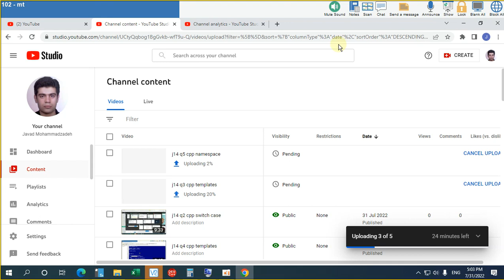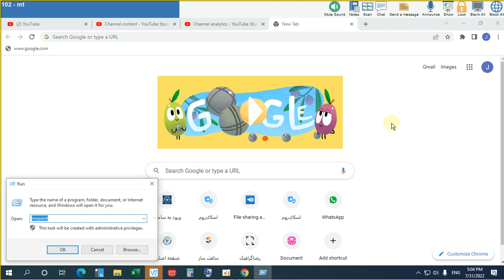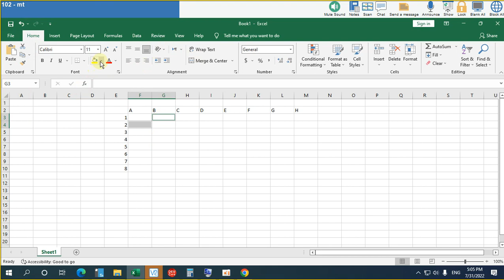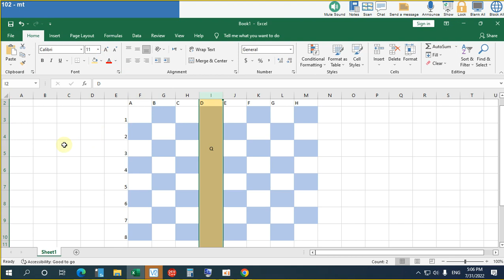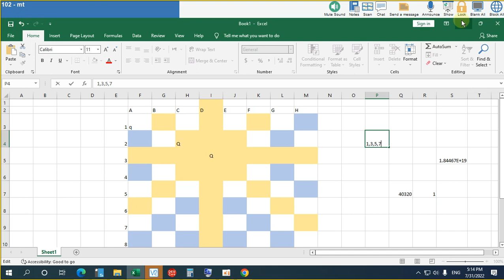j14 q6 cpp TAMRIN